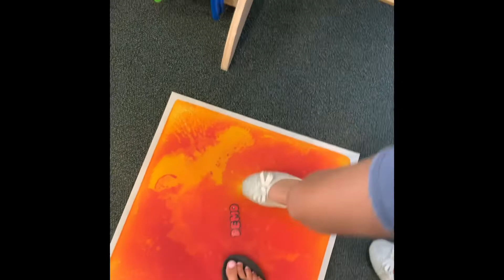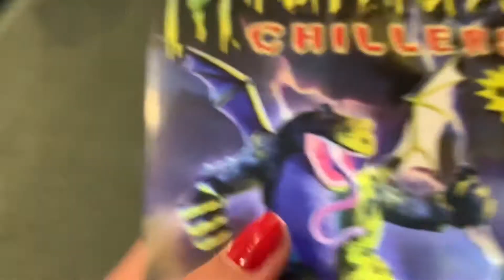Meeting Johnathan Rand!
Hey everyone I really recommend going here! Also please comment video ideas I’m in desperate need of them